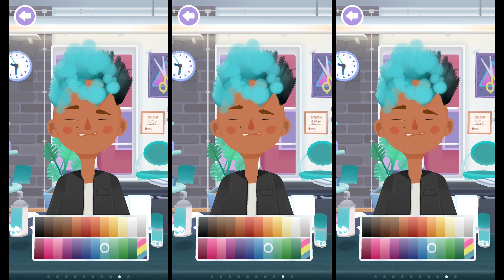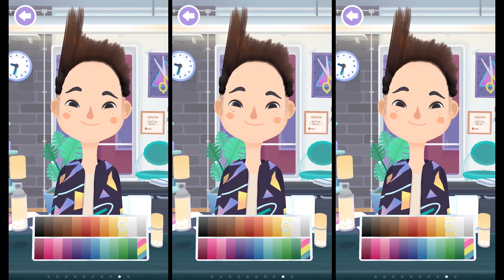Toca Hair Salon 3 | Styling Game (Android Gameplay) #6 | Cute Little Games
Toca Hair Salon 3: What do you feel like creating today — something quirky, pretty or edgy? Choose your character from dozens of looks that you can customize. Grab your tools and get styling!

About the Game:

AMAZINGLY REALISTIC HAIR
The hair in Toca Hair Salon 3 looks and moves like real hair! You can style silky straight hair, bouncy waves, crinkly curls, and for the first time in the Toca Hair Salon series: kinky hair! This super-curly hair type means you can create fluffy 'fros and other natural hairstyles.

AWESOME STYLING TOOLS
No salon would be complete without the right tools!

Basics: Of course you'll find everything for a good wash, including shampoo and a blow dryer. You'll also find scissors, clippers, a razor, a brush and a multipurpose combing tool to use on your client's hair. In case you cut off a little too much, we've brought back our amazing grow tonic to regrow hair — definitely customer pleaser!

Hair types: The electric styling tools let you move between the different hair types to get just the right look.

Braids: Use the brand-new braiding tools for more styling options! You can make thick braids or thin braids!

Beards: Visit the beard station for the best in beard-grooming (or growing!). Lather up with shaving cream, then use scissors, clippers or a razor to get just the right length. Every character can have a beard!

Color: Ready for some color? Toca Hair Salon 3 introduces a more advanced hair color tool with two different cans for different sized sprays. And the new rainbow spray lets you create the most colorful styles you can imagine!

CLOTHES AND ACCESSORIES
Now characters can change into different clothes! Try on new looks to suit that new hair style! Accessorize the look with glasses, caps, headbands and silly stuff. Choose a photo booth background and take a picture to save to your device and share!

FEATURES
- All-new characters with dozens of starter styles
- Straight, wavy, curly and now kinky hair!
- All the tools you need to create the style you want!
- New braiding tool!
- Every character can grow a beard to style
- More advanced hair color tool: Dip-dye and fade hair in any colors you want!
- Change clothes on characters!
- Dozens of new accessories: hats, glasses, jewelry and more
- Change backdrops in the photo booth!
- Gender-neutral aesthetic: Unlike most hairstyling apps, all kids are welcome to play!
- No time limit or high scores — play for as long as you like!